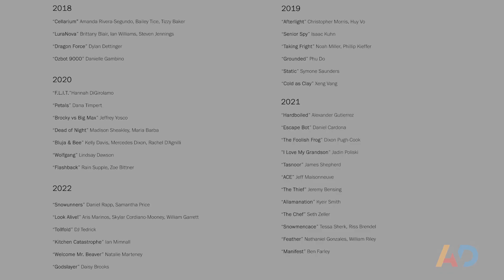PCA&D Animation & Game Art - 5:30 min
Check out 5 years of Senior Project work at Pennsylvania College of Art & Design by students in the Animation & Game Art program. The animation highlights are shown in chronological order starting from 2018. Learn more about getting your BFA Degree at pcad.edu/aga